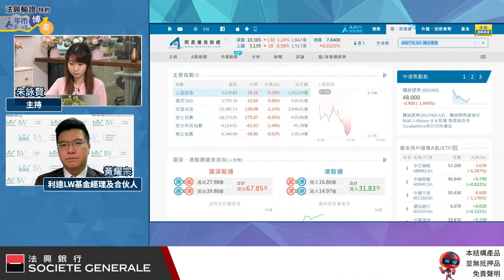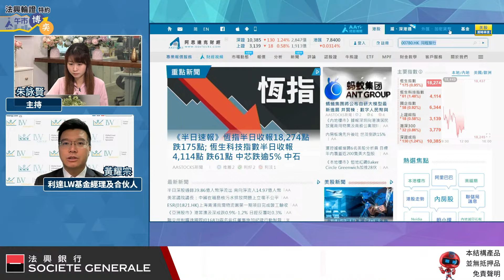【9月悶局？】外資未見流入中港股市？💰📈 單靠北水難撐港股？︱AASTOCKS︱黃耀宗︱節目精華︱2023-9-7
足本版：【內房炒完了？】大市三連跌 北水不停掃港股 納指三連跌 小心油價升唔停？

以上資料及其內容由法國興業證券(香港)有限公司(“法興證券”)提供僅供參考，並不構成要約、招攬或邀請、宣傳、誘使、任何不論種類或形式之申述或訂立任何交易的任何建議或推薦。結構性產品並無抵押品。如發行人或擔保人無力償債或違約，投資者可能無法收回部分或全部應收款項。結構性產品價格可升可跌，投資者有機會損失全部投資。過往表現並不預示未來表現。牛熊證設有強制性收回特點，若相關資產價格/水平在到期前觸及收回價/水平，牛熊證會即時被強制性收回。在此情況下，N類牛熊證投資者會損失於牛熊證之全部投資而R類牛熊證之剩餘價值可能為零。投資前請充分理解產品風險並諮詢專業顧問。法興證券及/或其聯屬公司為本節目所提及結構性產品之流通量提供者及/或發行商。法興證券可能為唯一在交易所為結構性產品提供買賣報價的一方。閣下應詳細閱讀載有結構性產品條款及風險披露的有關上市文件。主持或其他受邀嘉賓(如有)於本節目中所提及或發表的任何觀點、意見及/或信息並不能代表法興證券，且不應被視為法興證券所認可的觀點、意見及/或信息。法興證券不對因依賴本節目中主持或其他嘉賓的任何觀點、意見及/或信息而導致的任何損失負責。

Nasdaq®️, Nasdaq-100 Index®️ 是Nasdaq, Inc. (Nasdaq, Inc.及其關聯公司此後簡稱為「Nasdaq」)的註冊商標，並已授權予Societe Generale及其附屬/關聯公司使用。Nasdaq尚未認證該結構性產品的合法性或適用性。該產品不由Nasdaq發行、代言、出售或推廣。Nasdaq對該產品不作任何擔保，也不承擔任何責任。

道瓊斯工業平均指數®️和標普500指數®️（「指數」）為標普道瓊斯指數有限責任公司或其關聯公司（「標普道瓊斯指數」）產品，已許可由Societe Generale及其關聯公司（「法興」）使用。Standard & Poor’s®️ 及 S&P®️ 均為標準普爾金融服務有限責任公司（「標普」）註冊商標。Dow Jones®️ 為道瓊斯商標控股有限責任公司（「道瓊斯」）註冊商標。該等商標已許可由標普道瓊斯指數使用及為特定目的再許可由法興使用。該產品並非由標普道瓊斯指數、道瓊斯、標普、其各自關聯公司發起、背書、出售或推廣，任何上述人士概不就投資該等產品的可取性作出任何聲明，亦不就道瓊斯工業平均指數®️和標普500指數®️的任何錯誤、疏忽或中斷承擔任何責任。